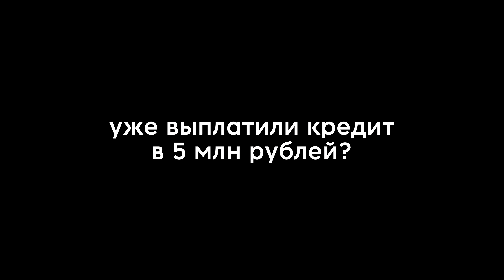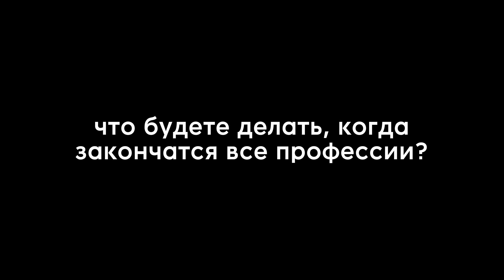10 глупых вопросов создателям канала ЖИЗА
В этом видео мы собрали ваши глупые (на самом деле классные) вопросы из вкладки "сообщество" и рассказали всё о канале ЖИЗА, формате "10 глупых вопросов", озвучке этих самых вопросов и наших творческих планах на будущее.

Спасибо, что смотрите нас! Это вдохновляет нас на новые идеи и шоу, которых в ближайшее время будет много. Смотрите, комментируйте, ставьте уведомления, чтобы не пропустить новые видео. Будем делать классный контент вместе! Ваша ЖИЗА 🖤